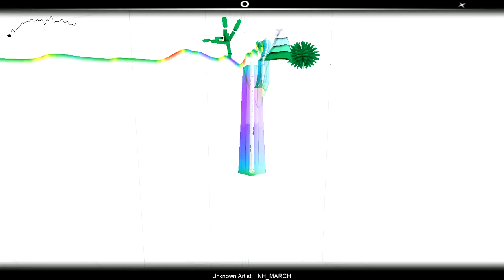Audiosurf: NH_March